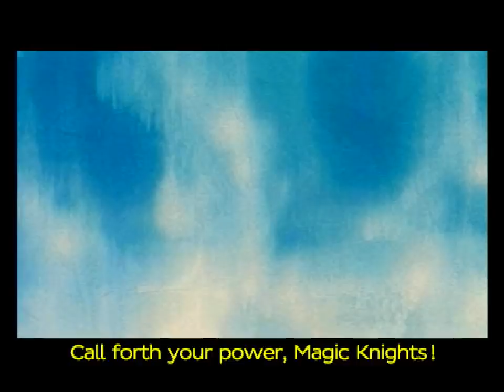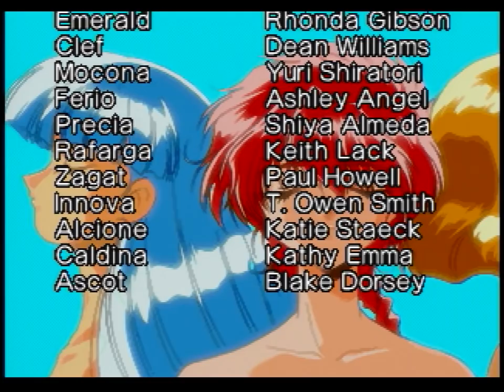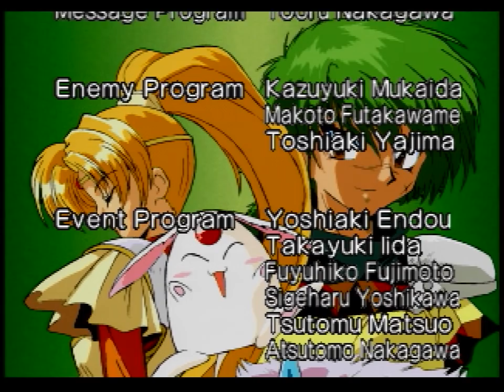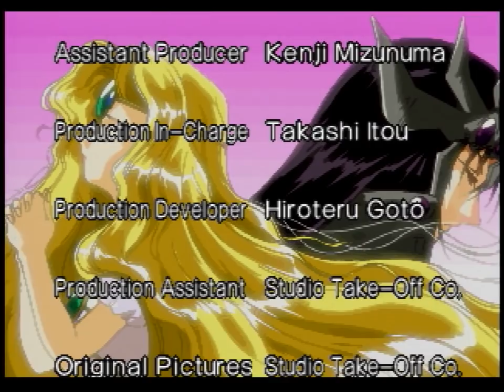Let's Play Magic Knight Rayearth Ep 39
Ep 39 - Unforgivable